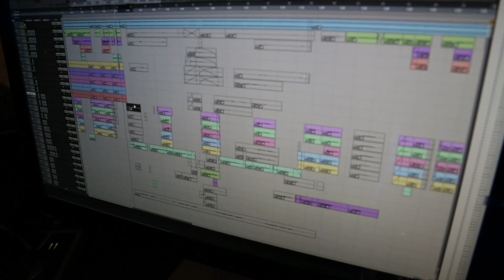Tinashe - Vevo LIFT Fan Vote 2014 (VEVO LIFT)